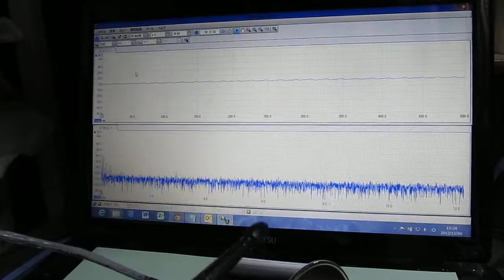超音波テスター・部品検査プローブ（基礎実験 Ultrasonic experiment ）